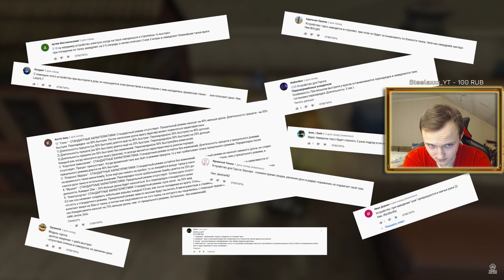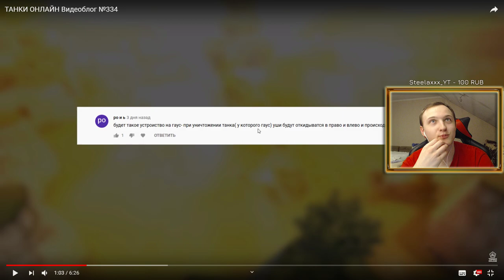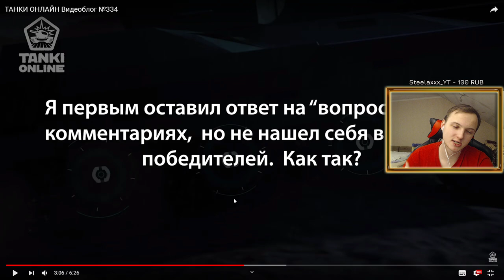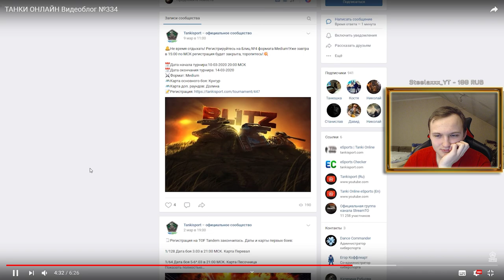АРЕС УЖЕ ВЫХОДИТ! - НОВОЕ УСТРОЙСТВО НА ГАУСС ДИКАЯ ИМБА? ОБЗОР НА ВИДЕОБЛОГ ТАНКИ ОНЛАЙН